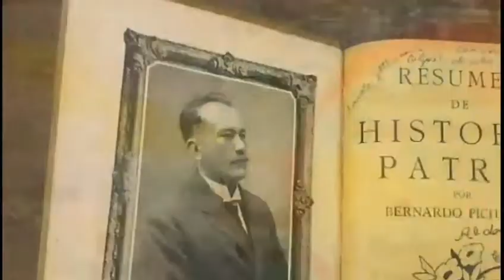Pedro Henríquez ureña uno de los mejores educadores Dominicanos.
CONOCES TU LA HISTORIA DE ESTE EDUCADOR DOMINICANO AQUI LA NARRO CONOCELA!!